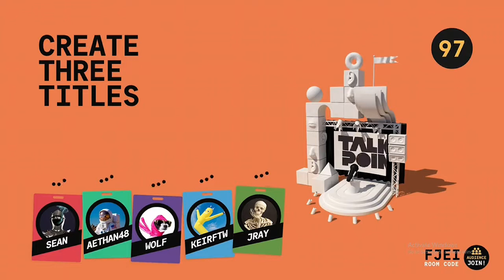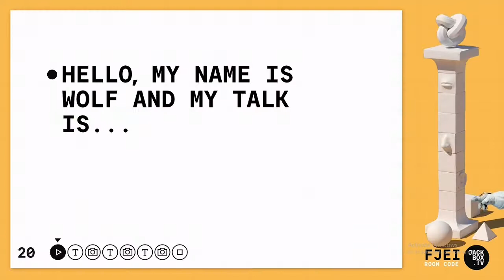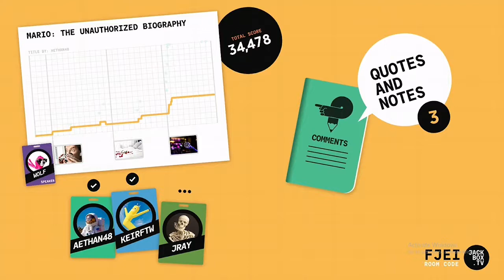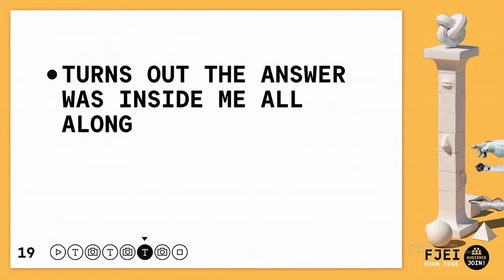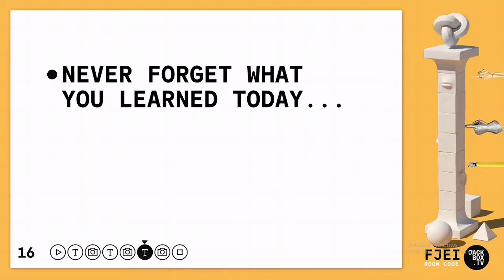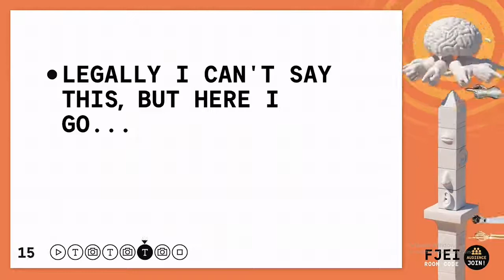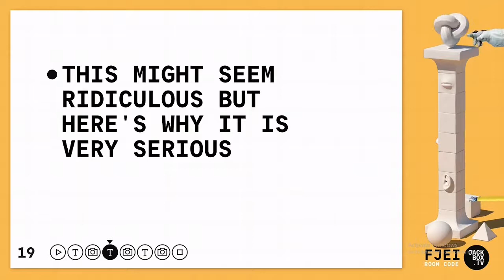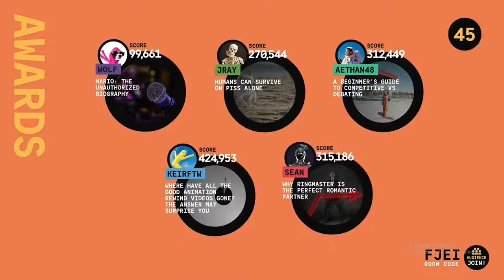Talking points: Ringmaster AR and VS debating. Feat Keir WOlf Jetray and Ethan